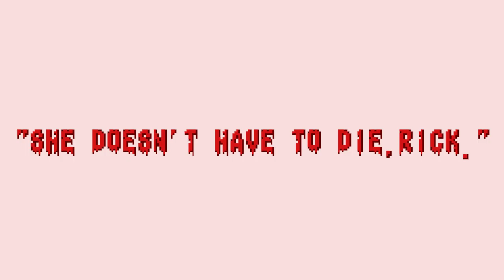A QUESTION OF CHARACTER - RICK 2 (SPLATTERHOUSE 2)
- RICK (2) -

Rick is a fantastic house guest.  And an incredible Splatterhouse guest.

FOLLOW ME AT:

TWITTER.COM/AQUESTIONOFCHARACTER

TWITTER.COM/NORMALLYRETRO

INSTAGRAM.COM/NORMALLYRETRO